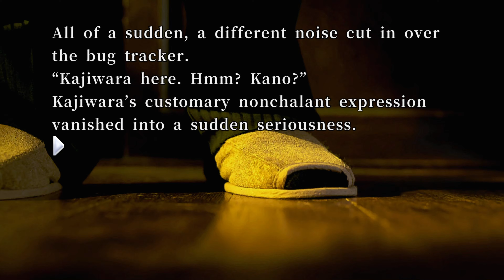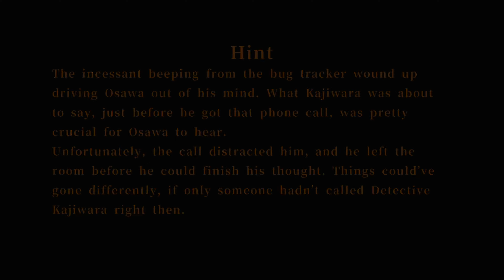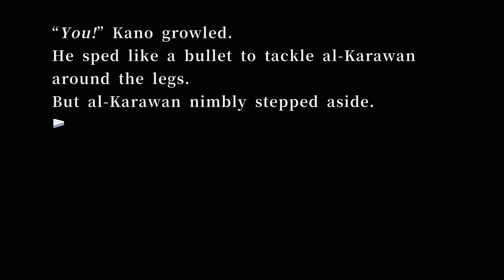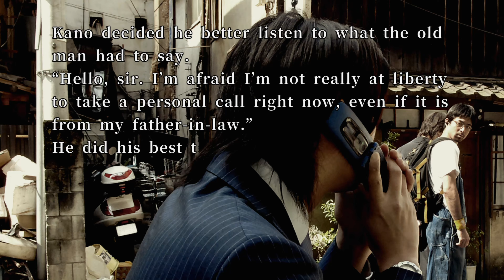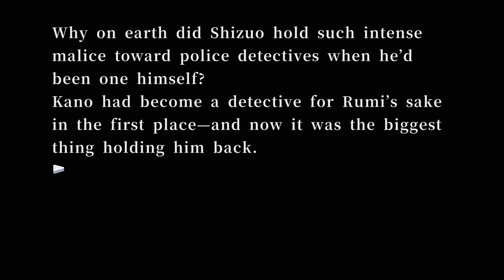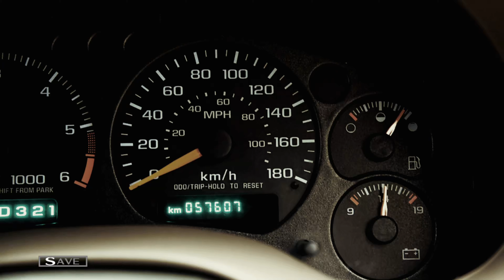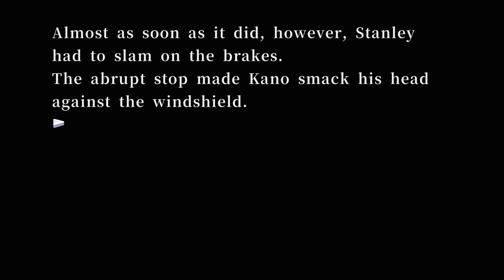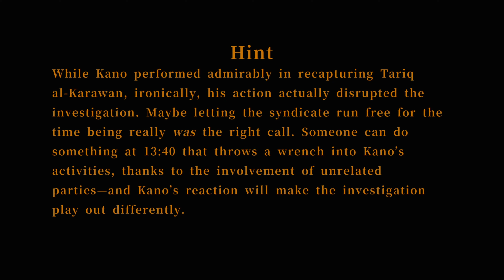428 Shibuya Scramble Walkthrough Gameplay PART 28 - THE BUG TRACKER